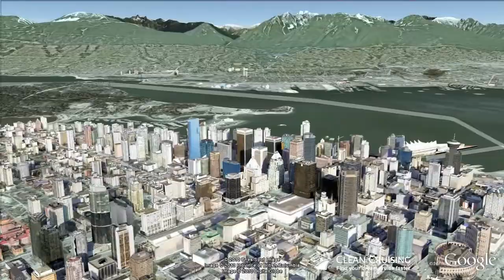Norwegian Star video "7 nt Pacific Coastal Cruise" ex Los Angeles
- This virtual cruise video provides an aerial "birds-eye" view of the ship visiting each port along the way - a world first and a must for anyone planning a cruise! Follow the cruise route in Google Earth and discover a rich 3D scale model of the Norwegian Star cruise ship.  Get inspired about your next cruise holiday and be sure to share it with friends.